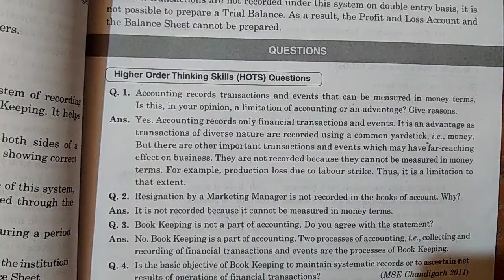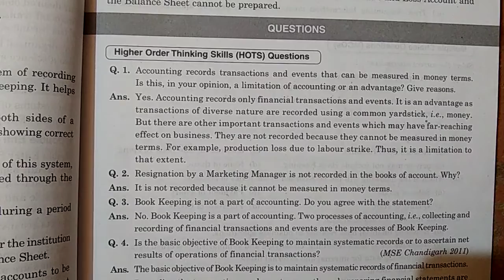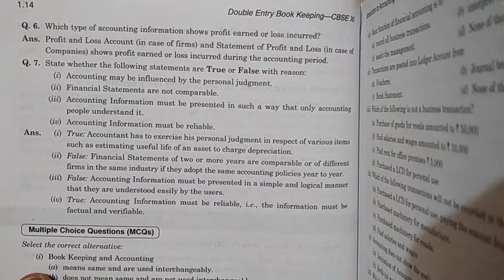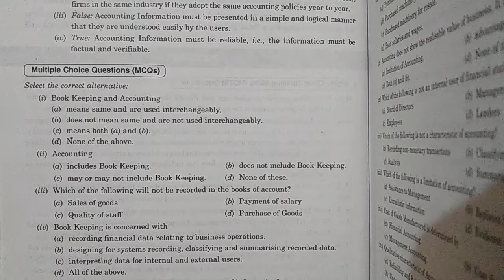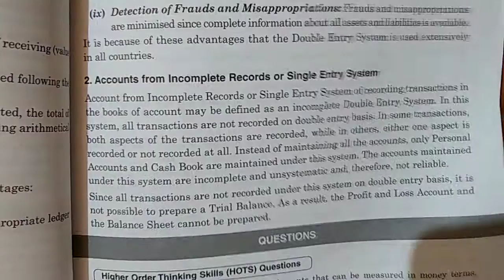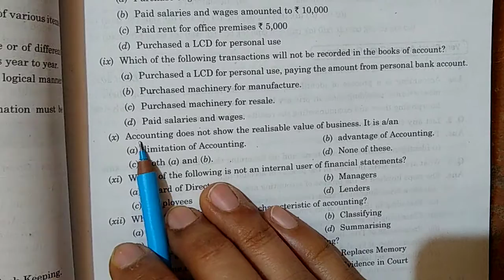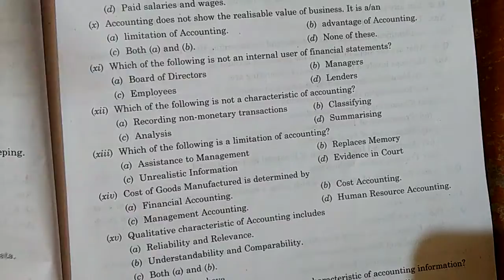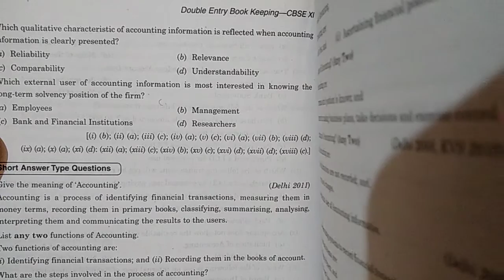Accountancy Ch 1 part 6